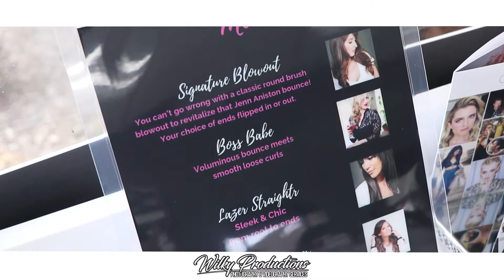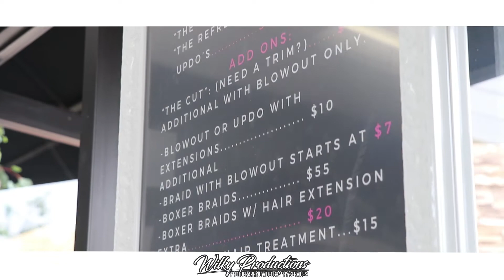Hair She Goes Business Spotlight - Wilky Productions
We got to head out to the Grand Opening of Hair She Goes in San Bernardino, CA. This new blowdry bar is a gorgeous studio in a great location! Check them out for all of your hair needs!